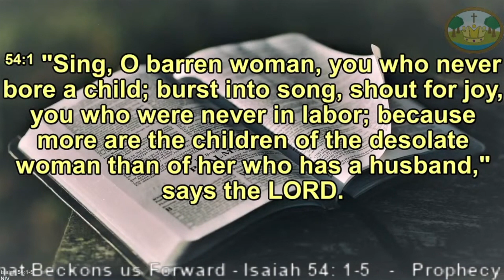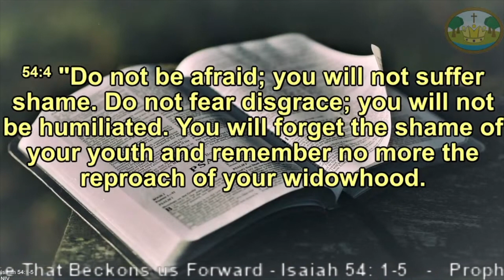7th March 2021 | Prophecy: the promise that beckons us forward (Isaiah 54:1-5)